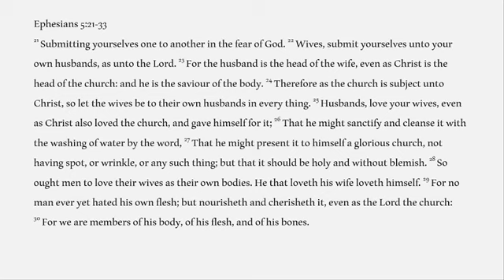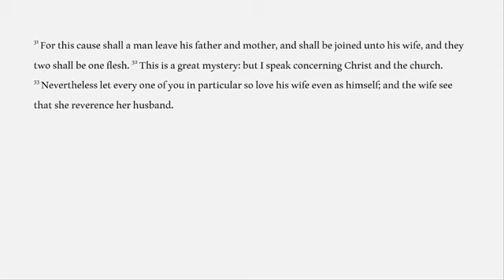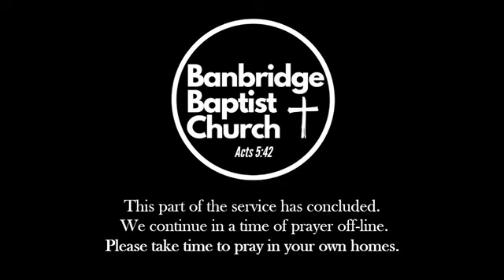John Taylor | Exploring Ephesians: No. 12B | Bible Study | Banbridge Baptist | 01/11/23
Wednesday 01 Nov 2023 Midweek Bible Study & Prayer Meeting
Bible Passage: Ephesians 5:21-33
Message Title: Exploring Ephesians: No. 12. The Importance of Christian Marriage - Part 2